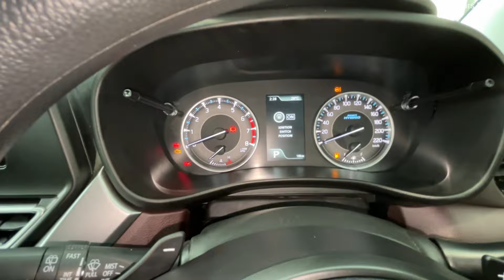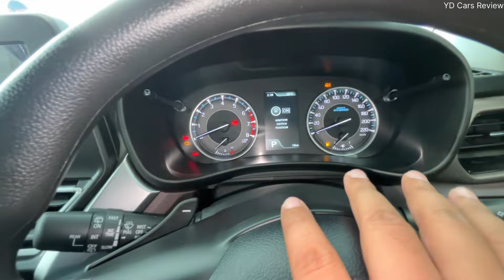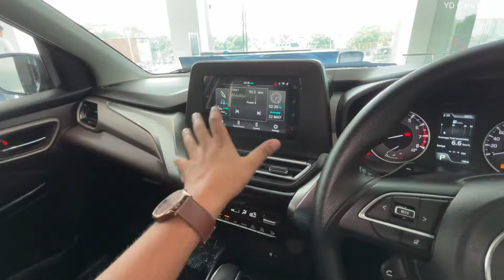2024 Maruti Suzuki Fronx Zeta Turbo AT | Fronx Black Colour | YD Cars Review